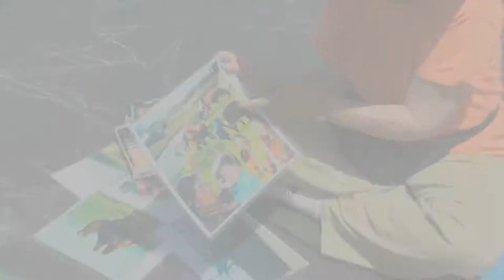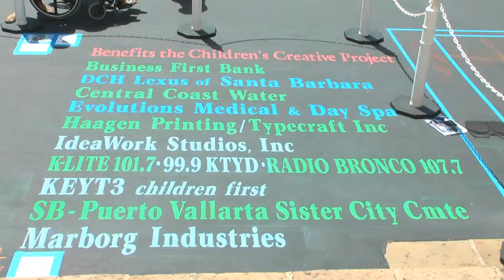I Madonnari 2013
In this award winning story find out about the history of I Madonnari in Santa Barbara. Discover and share in the joy of our community as we all come together to support the Arts in education for children.